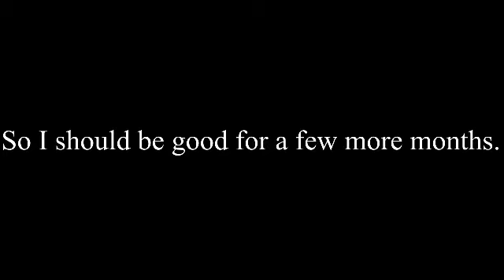August 10, 2023